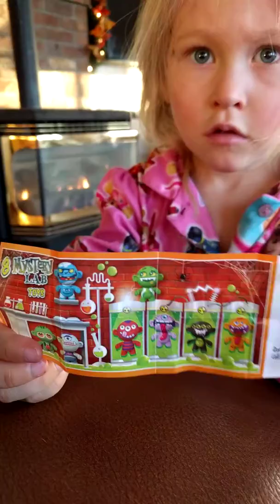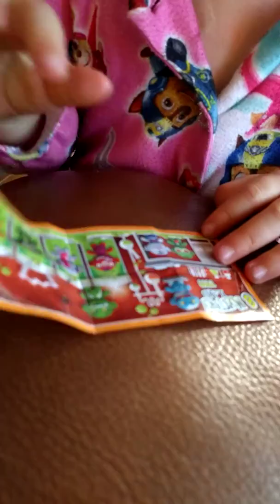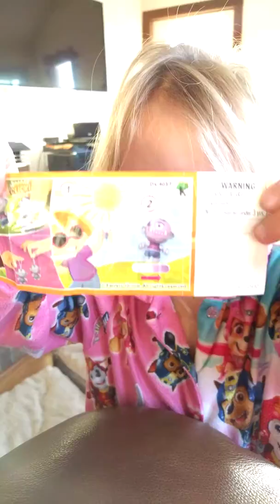Kaia finely analyzes the paper sheet that came with her Kinder Egg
(She's still going. It's been at least 20 min)